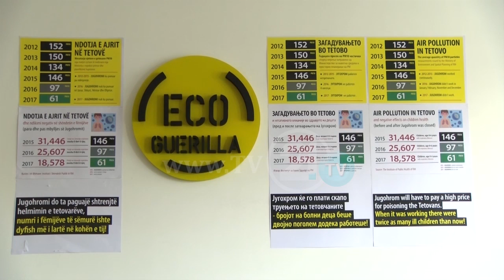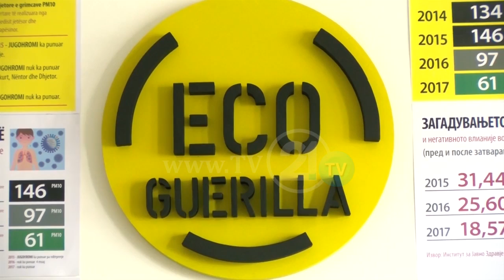ECO GUERILLA: NA SHANTAZHOJNË PËR TË HESHTUR, ANGJUSHEV: JUGOHROMI NUK DO TË HAPET PA FILTRA!